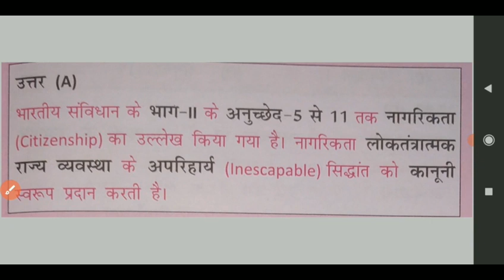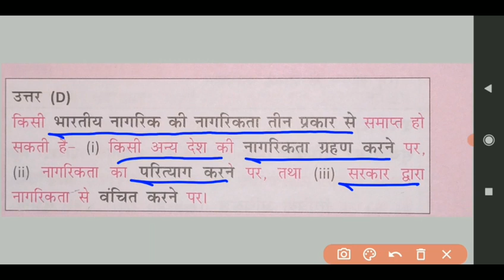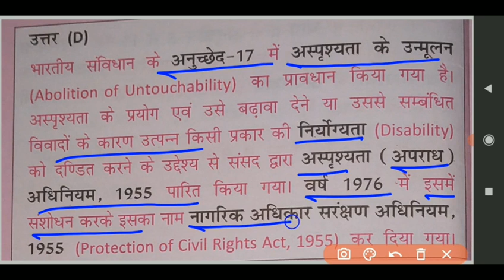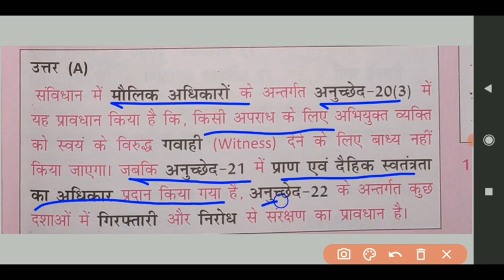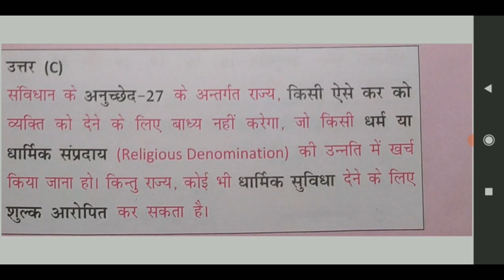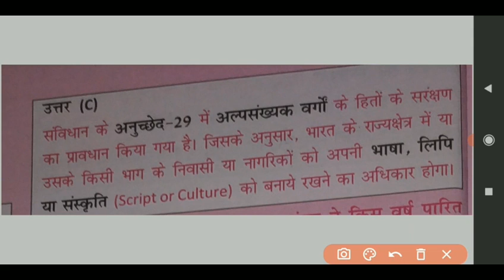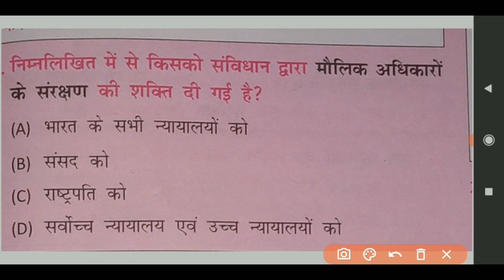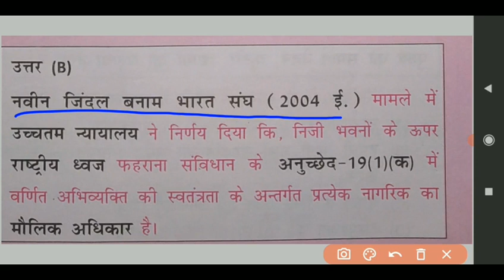संविधान NCERT पैटर्न पर आधारित( सभी प्रतियोगी परीक्षाओं के लिए रामबाण)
1.संविधान के बारे में प्रश्न उत्तर
2.भारतीय संविधान पाठ के प्रश्न उत्तर
3.संविधान के प्रश्न उत्तर
4.संविधान के क्वेश्चन आंसर
5.संविधान के प्रश्न उत्तर
6.संविधान प्रश्नोत्तरी
7.संविधान प्रश्नोत्तरी में mygov
8.संविधान निर्माण के प्रश्न उत्तर
9.संविधान पाठ के प्रश्न उत्तर
10.संविधान के प्रश्न
11.संविधान संबंधित प्रश्न
12.भारत के संविधान के प्रश्न उत्तर
13.संविधान का राजनीतिक दर्शन के प्रश्न उत्तर
14.संविधान के बारे में प्रश्न उत्तर
15.भारतीय संविधान प्रश्नोत्तरी
16.भारत के संविधान पर प्रश्नोत्तरी

यह वीडियो उत्तर प्रदेश के सभी प्रतियोगी परीक्षाओं के लिए अति महत्वपूर्ण है अगर हमारी मेहनत आप लोगों को अच्छी लग रही हो तो कृपया करके हमारे वीडियो को लाइक एवं शेयर तथा सब्सक्राइब जरूर करें ताकि हम इससे और अच्छा वीडियो बना सके और आप लोगों तक पहुंचा सके।

up special

UP all exam

Allahabad PRAYAGRAJ